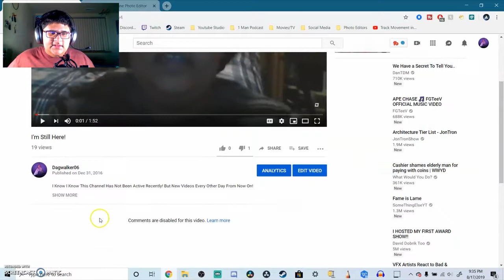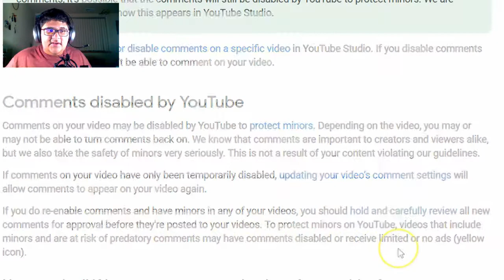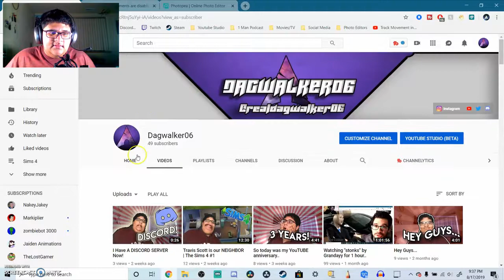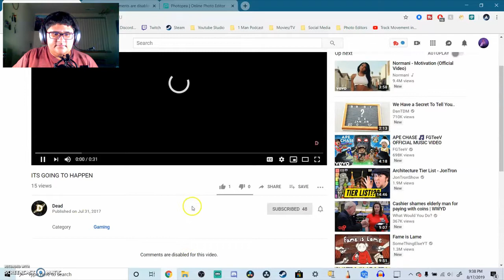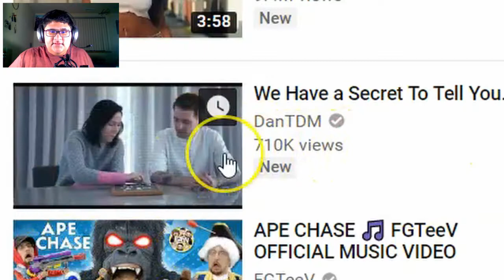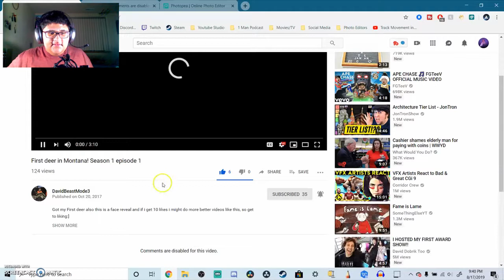So I've Been Affected By It...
Hey guys! Today I wanted to make a quick video about YouTUBE has disabled comments on videos with minors in them. In this video I show examples of it and give my opinion on it.
Godspeed my friends!

|| OTHER CHANNELS ||